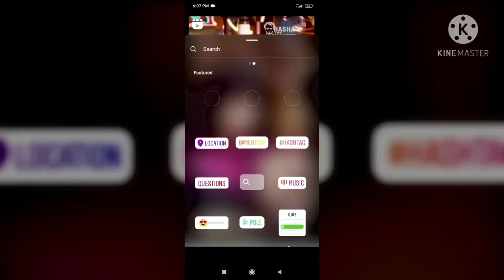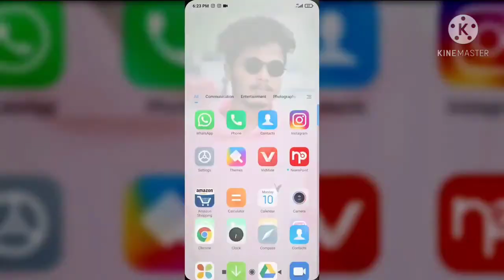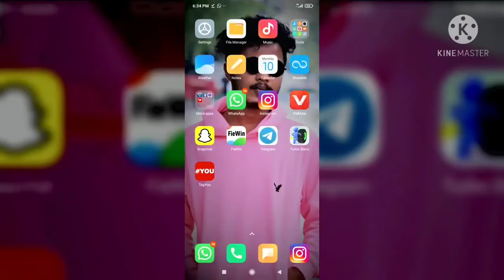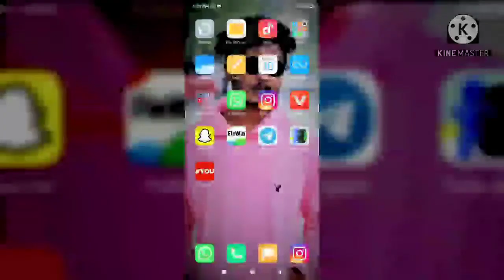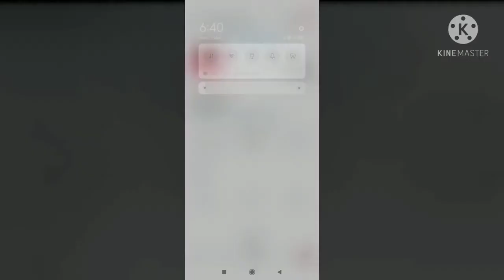TOP 5 USEFUL INSTAGRAM TRICKS IN TAMIL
In this I gave better tricks for instagram this makes good instagram person

ABOUT MY CHANNEL:
Hi! I’m Mathan . On my channel, you will find Tech videos like Online money earning Ideas . I love sharing latest tricks about android ,computer and online,money tips  with you guys as I experience them myself.

Feel free to add me on Instagram/Facebook:mathan.subbu